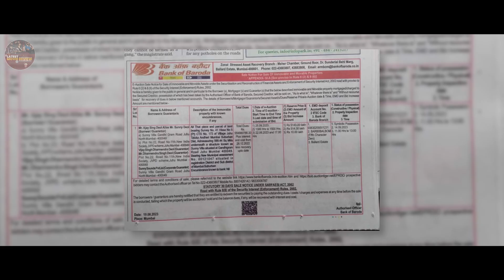Gadar2news Sunny Deol के बंगले का नीलामी ! Auction Notice To Sunny Villa Bungalow ! Gadar 2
Sunny Deol के बंगले का नीलामी
Auction Notice To Sunny Deol's Sunny Villa Bungalow
Sunny Deol's Notice
Sunny Deol's Bungalow
sunny Deol bungalow
sunny Deol bungalow mumbai
sunny Deol house inside
Sunny Villa
sunny villa auction
Gadar 2 News
Gadar 2

Yes guys you can make movies reviews youtube channel where you can review any movie or provide list of movies that public can watch, so in this video i will show you the best method that  you can actually review any movie and make video on this without copyright on youtube.
Hope you will like this video. @latestmoviereview.